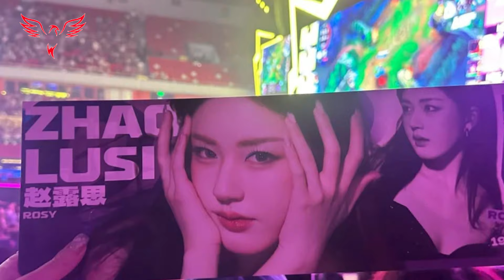Zhao Lusi's Parents Reveal Love and Pride While Supporting Her at League of Legends Event#zhaolusi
Best regards,
T Gaming team
Yang Yang
Xiao Zhan